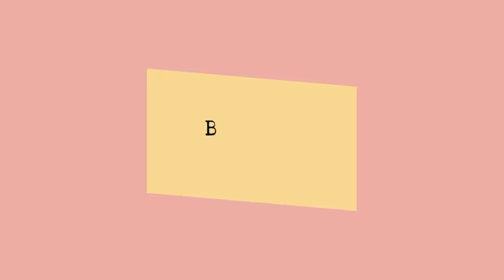What I Would Do If I Were Writing and Self Publishing A Book For The First Time Today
Don't make the same mistakes I did. Check out What I Would Do If I Were Writing and Self Publishing A Book For The First Time Today.

1️⃣ Affirmation cards: this will help you step up your mind game. Your thoughts will now be in your control!
2️⃣ Super Manifesting Journal: with this journal you will map out a plan for your career and personal life. It’s a step by step guide to make sure you get what you desire.
3️⃣ My Book Companion Journal: you will have a companion for the book you’re writing. You will forever remember how you felt while writing your precious book.

Canon Camera